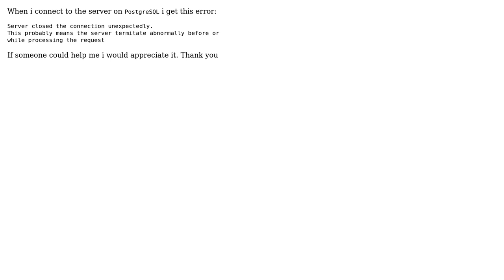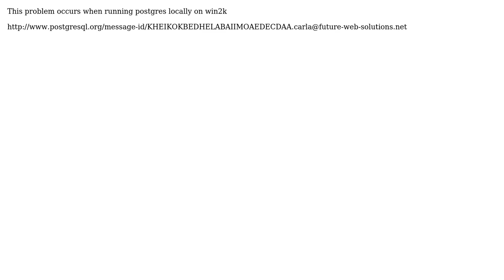ERROR: SERVER CLOSED THE CONNECTION UNEXPECTEDLY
With thanks & praise to God, and with thanks to the many people who have made this project possible! You are responsible for your own actions.